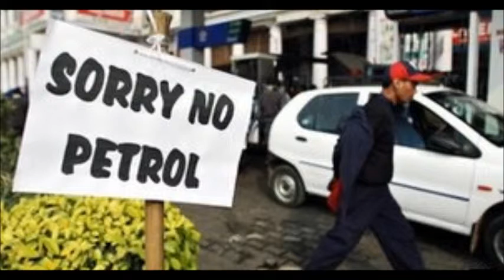No Immediate Shut Down Of Fuel Pumps In India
India is not considering a proposal to shut fuel pumps at night as it looks at ways to cut its oil import bill, Oil Minister Veerappa Moily has said.

Earlier reports quoted Mr Moily as saying it was one of the options the government was mulling.

India's oil imports are one of the biggest contributors to its widening current account deficit.

Mr Moily said his ministry would also launch a conservation drive later this month to try to cut fuel demand by 3%.

"This proposal [to shut fuel pumps at night] is not under the consideration of the government," Mr Moily told reporters on Monday.

The minister said the proposal did not come from the government, but from "[the] public and others".

"We are toying with the ideas [on conserving fuel] that have come to us. That doesn't mean we have accepted them or are enforcing shutdowns," he said.

Earlier, India's opposition had criticised Mr Moily after reports quoted him saying over the weekend that shutting the pumps was one of the proposals that the government was considering to cut demand and save an estimated 160bn rupees ($2.4bn; £1.6bn) in foreign exchange outflow from the country.

"Won't the people fill their car fuel tanks in the morning? This is a strange move," the Press Trust of Indian news agency quoted Shahnawaz Hussain, the spokesman for the Bharatiya Janata Party (BJP), as saying.
'Strange move'

India has been struggling to contain its current account deficit - which is the broadest measure of a country's overall trade.

    Instead of running around and coming up with the short term solutions like shutting down pumps at night - the government needs to bite the bullet and lift all unnecessary subsidies"

Nitin Pai Takshashila Institution

A deficit occurs when a country's import bill exceeds its earnings from exports and a widening deficit puts strain on the country's foreign exchange reserves.

In India's case, the deficit hit a record high of 6.7% of gross domestic product (GDP) last year, prompting calls for policymakers to take steps to contain it.

The sharp decline in India's currency, which has dipped almost 20% against the US dollar this year, has only complicated the situation.

India has taken some measures to try to tackle the issue.

Last week, the central bank said that it would sell dollars to three state-run oil firms in an attempt to stem the decline in the rupee.

Global oil contracts are mostly settled in US dollars. As a result, Indian oil firms need to sell rupees to buy dollars to pay for imports.

The central bank's decision is expected to take the bulk of their dollar demand, estimated to be around $300m (£190m) per day, away from the foreign-exchange market and help support the rupee.

It has also raised the import duty on gold - another key contributor to the deficit - three times this year to try to curb imports of the precious metal.
Subsidy impact

India imports nearly 80% of all its fuel requirements.

However, the government subsidises fuel prices, including those of diesel, cooking gas and kerosene, to help the poor and keep inflation in check.

But the policy has resulted in a growing deficit, and there have been concerns that it may be hurting India's overall economic growth.

India's total fuel-subsidy bill for the financial year to 31 March 2013 was 1.6tn rupees.

As a result, there have been calls for the government to scale back the programme and bring down the deficit.

Some analysts said that, given the current situation, policymakers needed to act quickly and make tough choices.

"These fuel subsidies usually go to the segment of the population that is not needy," said Nitin Pai, director of Takshashila Institution, a Bangalore-based independent think tank.

"The primary reason they are being continued is to prevent an outcry in the country and keep the middle class happy.

"Instead of running around and coming up with the short-term solutions like shutting down pumps at night - the government needs to bite the bullet and lift all unnecessary subsidies," he added.